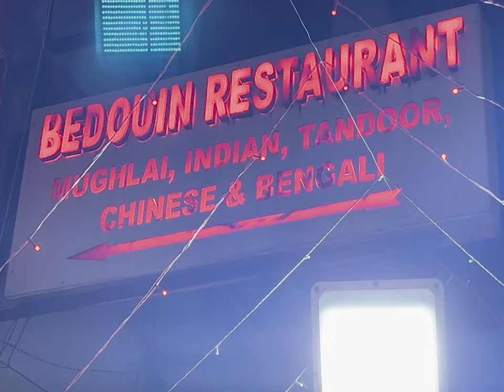বিয়ের প্ল্যানিং থেকে লাভ স্টোরি| ষষ্ঠীর আড্ডায় অনির্বাণ-সুস্মিতার মাখো মাখো প্রেম|Sushmita Anirban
কবে সুস্মিতা অনির্বাণ বসছেন বিয়ের পিঁড়িতে| সুস্মিতার দিকে তাকিয়ে থাকতে সারাক্ষণ ভাললাগে, অকপট অনির্বাণ| অভিনেত্রীর মুখ দেখলেই অনির্বাণের সব রাগ গলে জল হয়ে যায়, প্রথমবার শেয়ার করলেন তারকা জুটি| কবে কাজে ফিরছেন সুস্মিতা| ষষ্ঠীর সন্ধ্যে বেলা খাওয়া দাওয়া, জমজমাট আড্ডা সঙ্গে অনির্বাণ সুস্মিতার মাখো মাখো কেমিস্ট্রি|

Venue & Hospitality partner: Bedouin Sher E Bengal

An exclusive Sasthi special interaction with the real life celebrity power couple Anirban Roy and Susmita Dey where they share their puja plans, love story, goes candid about their real life and much more

Anchor -Shreyasree Das
Videography and Edit Tanmoy Bose